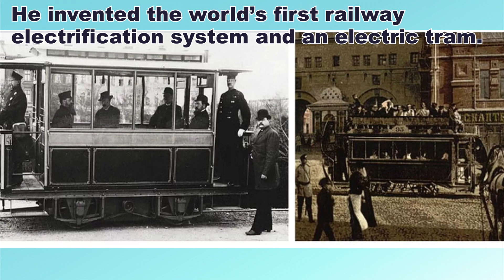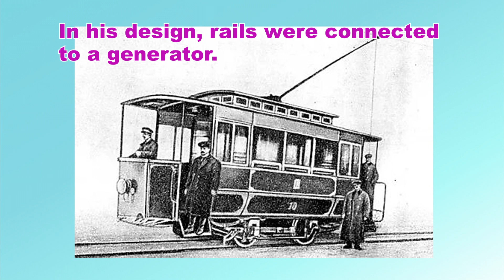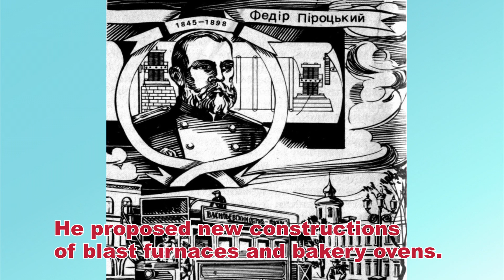Fedir Pirotsky. Ukrainian scientists. Репетитор Англійської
Fedir Pirotsky is a Ukrainian scientist.
He was born in 1845, in Lokhvytsya, Poltava Hubernia.
He studied at Saint Petersburg and worked there.
Fedir Pirotsky was an engineer and an inventor.
He invented the world’s first railway electrification system and an electric tram.
In early 1880 trams were horse-driven.
Fedir Pirotsky said horses could not be used as a transport all the time.
 He modified a double-decker, horse-driven tramway to be powered by electricity instead of horses.
He did experiments with the electric tram.
The electricity was transferred over a distance of one kilometer.
In his design, rails were connected to a generator.
Both rails were isolated from the ground.
His unusual form of public transport started to serve residents of his city.
Some historians say that this was the first electric tram in the world.
Pirotsky did not have money to continue his experiments, but his works became famous around the world.
Among people who met Pirotsky was Carl Heinrich von Siemens who was very interested and asked many questions.
In 1881, the brothers Siemens started producing their own design of electric trams commercially.
Fedir Pirotsky also installed the first underground electric cable to transfer electricity.
He was the author of a project for centralizing the city's electricity production using underground cables.
He proposed new constructions of blast furnaces and bakery ovens.
Fedir Pirotsky was poor during his lifetime.
At the end of his life he lived on his military pension in the town of Oleshky  Kherson Region and died in 1898.